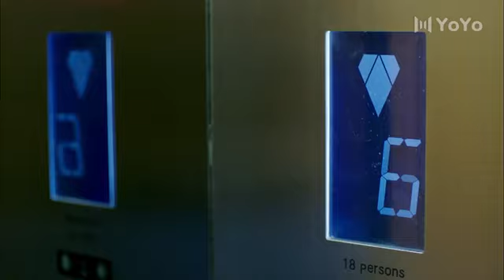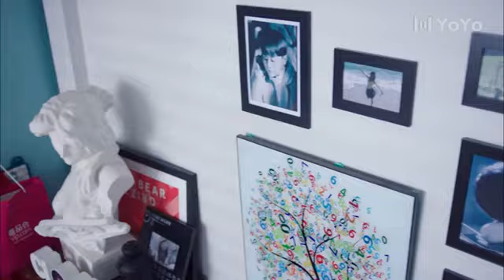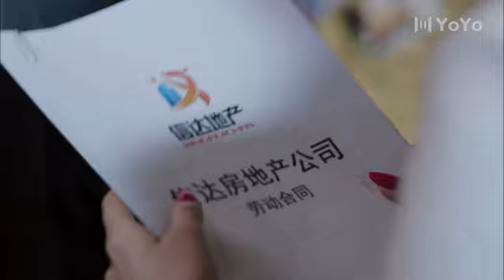【都市情感劇】愛情廣告戰 41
🎞️故事概要：
講述了發生在北京的一群年輕人的生活故事。他們懷抱著夢想和信心步入社會，面臨各種情感糾葛和職業挑戰。其中，主角大貓兒（由海清飾演）立志成為頂尖廣告創意人，放棄了高薪的銷售工作，以實習生身分進入創意部。她的生活如同過山車般起伏不定，同時與多個男性角色（包括陳思誠飾演的林莽莽和錦榮飾演的裴格）發展出複雜的感情線。她的閨蜜們也各自面對著自己的情緒問題。這群年輕人在人生的歷程中嚐盡了酸甜苦辣，最後找到了自己的人生方向和真愛。

大猫追爱记